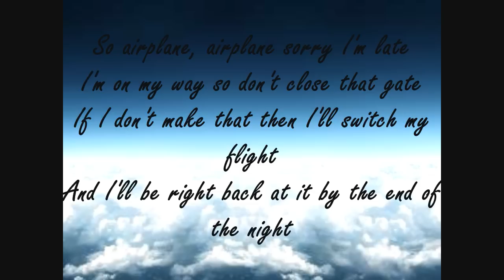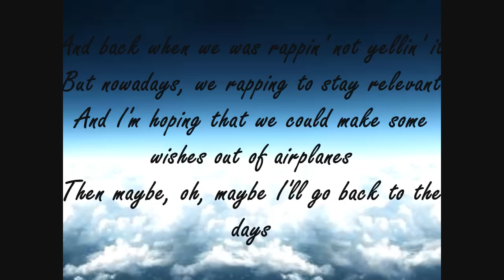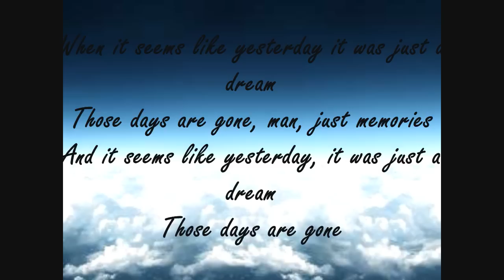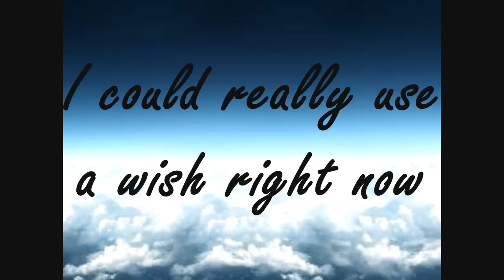New Hollow - Airplanes - Lyrics